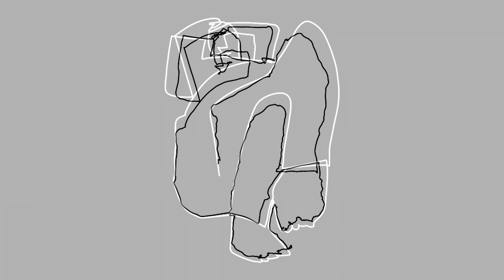how can a line know where to go?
animation of spontaneous drawings
from the fastest sketch artist in the world.